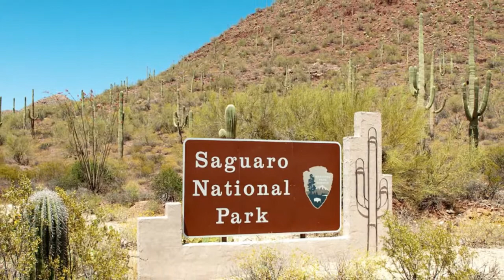We Are Cats: Hanna Peterson and Stephanie Bulder